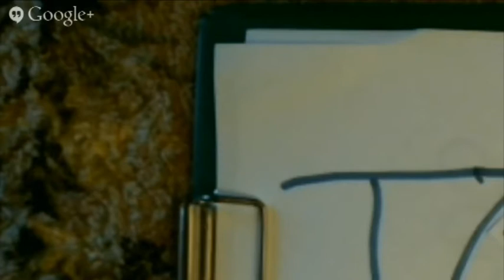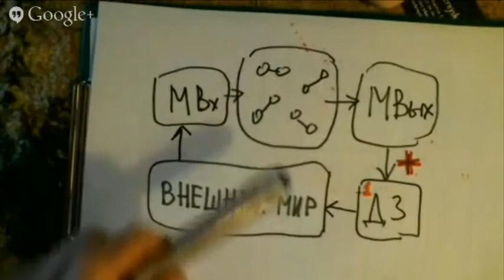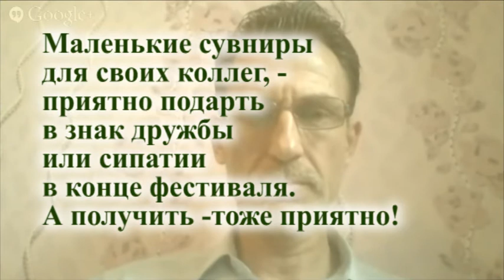Нелинейное образование - веселее и качественнее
Возьмём для примера английский язык. Участники практикума полностью постигают всю логику английского и для дальнейшего освоения языка больше не нуждаются ни в каких курсах, ни в учетилях. Мурашёв ведёт секцию на фестивале.